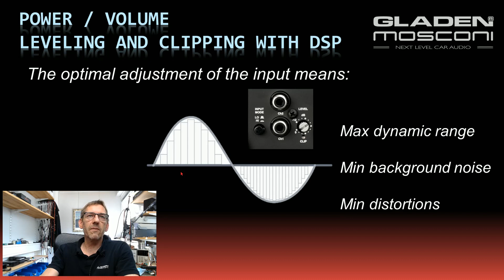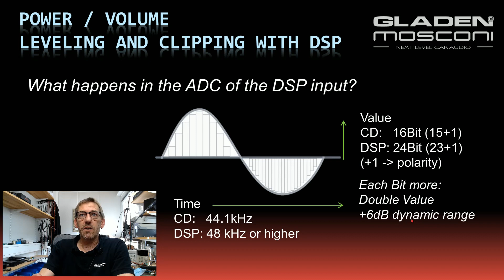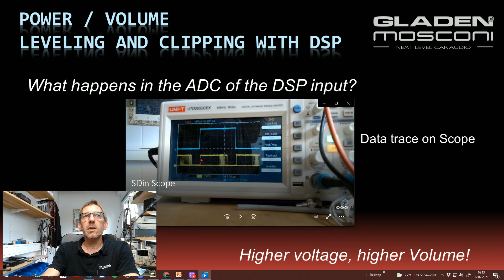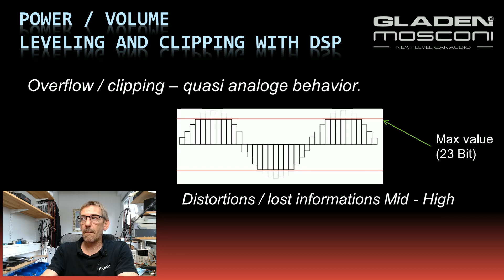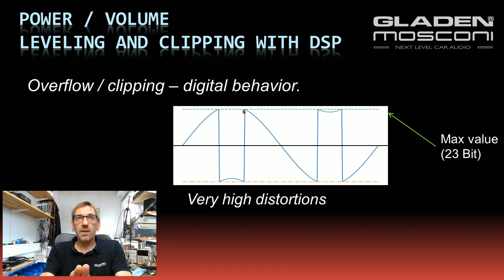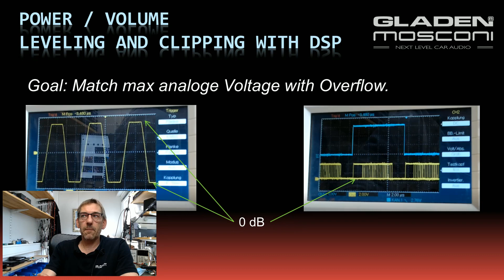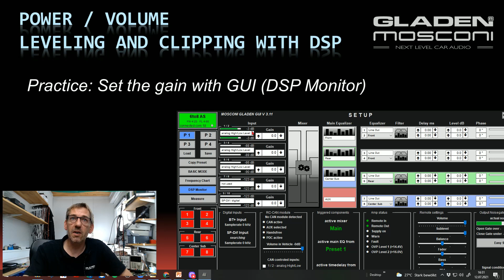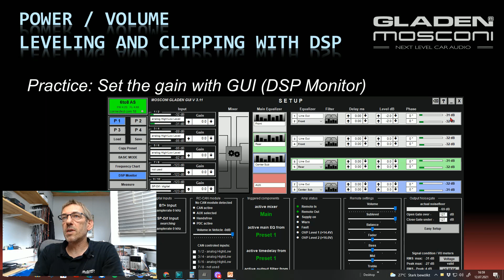DSP input - ADC - Level and gain. Really important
(german voice, translation to english):

An important topic, especially when using DSP products: The correct setting of the input level.

We do everything we can to build the best-sounding DSPs, but the potential is quickly wasted with the wrong setting. Only an optimally set level ensures the greatest dynamic range, the greatest signal-to-noise ratio and minimal distortion (THD+N).

Briefly about the three terms:
Dynamic range is the distance from the softest to the loudest sound that can be reproduced.
Signal-to-noise ratio is the ratio of the noise floor to the useful signal.
THD+N describes the change of the signal from the origin.

The DSP itself cannot do anything with music. It can only calculate well and quickly, and for that it needs numbers to feed on. The analogue-digital converter (ADC) takes care of that. It breaks down the analogue signal 48,000 times (96,000 times) per second into a numerical value that corresponds to the current voltage.
The value is output in binary form. Each bit corresponds to a further doubling of the voltage, the highest bit indicates the polarity (positive / negative half-wave).

The lowest 5-7 bits show the basic noise on the oscilloscope. Effectively, only 16 bits (96dB) of the 24 bits (144dB) dynamic range remain.
These have to be used in the best possible way.

When the maximum numerical value is reached, digital clipping begins. Further increases can no longer be represented as a number.
Different ADCs behave differently here. Some limit the maximum value and thus correspond to analogue clipping.
The result is distortion and loss of information, especially in the mid/high range.

More critical are ADCs that try to display this as a number when the input voltage is exceeded. They set the highest bit, which means reversing the polarity. The result is very high distortion.
For the loudspeaker, this feels as if you put the car in reverse gear at 220 km/h.

Let's look at the analogue side (source): Here, the maximum voltage is reached at a certain level, more is not possible. The radio starts to clip.

The aim must be to achieve maximum high numerical values (maximum dynamic range) without the ADC overflowing.

This can be done easily with the new GUI in DSP monitor mode.
Turn up the radio to maximum level (distortion-free), then turn up the potentiometer so far that 0dB is barely reached.

For the sake of completeness: The same applies on the output side, here too the zero dB must not be exceeded. This is no problem internally with the DSP, here we work with a 32-bit signal path, so we have 96dB headroom for EQ and other boosts.
If the zero dB is exceeded, reduce the levels in the DSP accordingly.
If I now set the gain potentiometer at the power amplifier to my desired maximum level, then I have the maximum dynamics with the best signal-to-noise ratio in the entire chain.